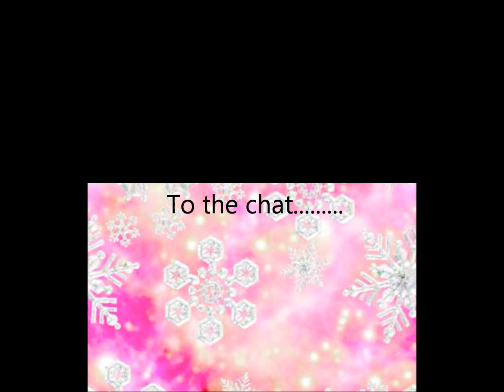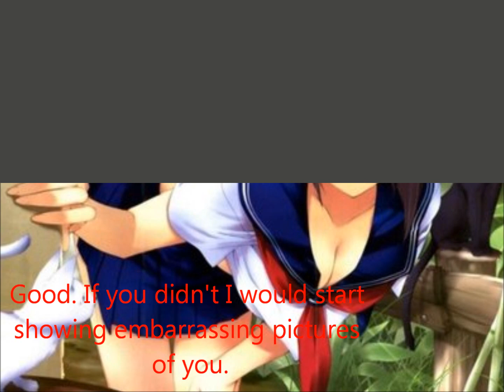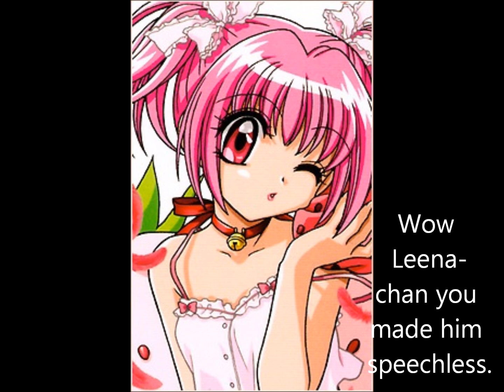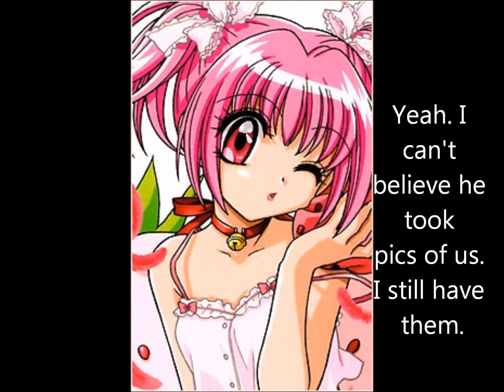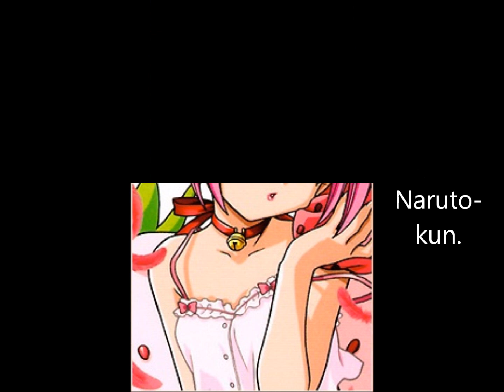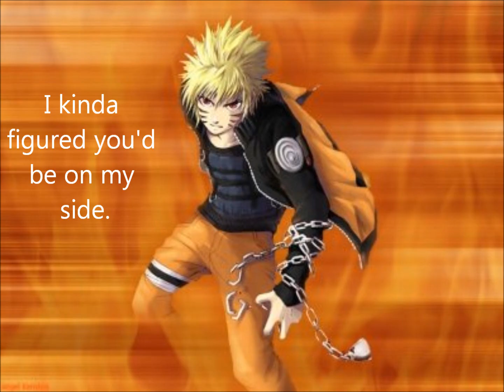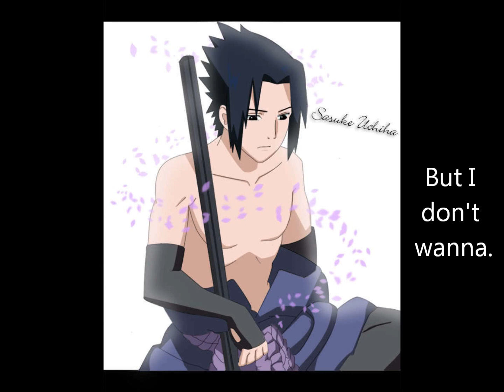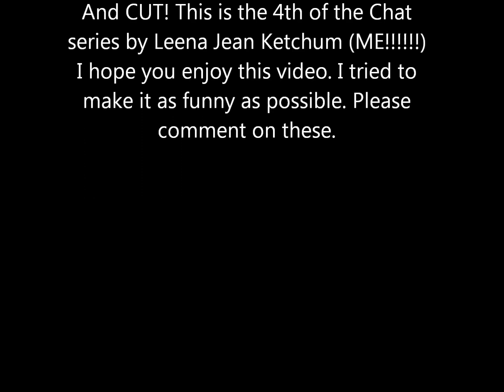Naruto chat 4: Hinata and Sakura are Pregnant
The pregnancy of Hinata Hyuga and Sakura Haruno